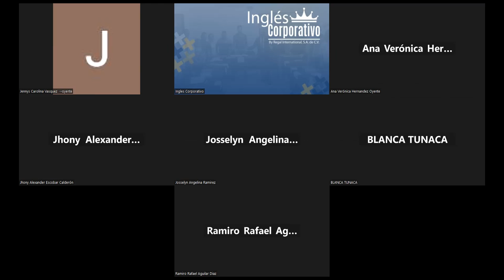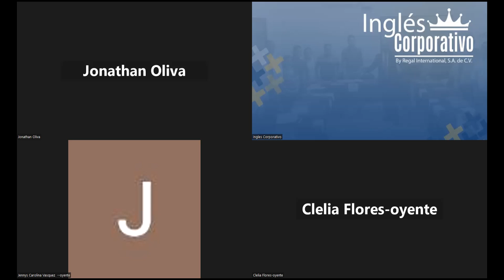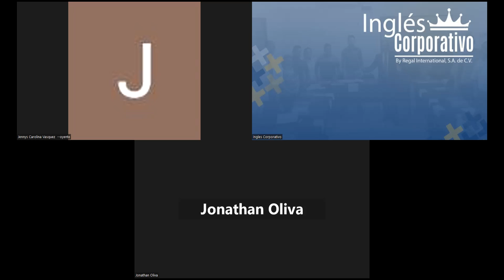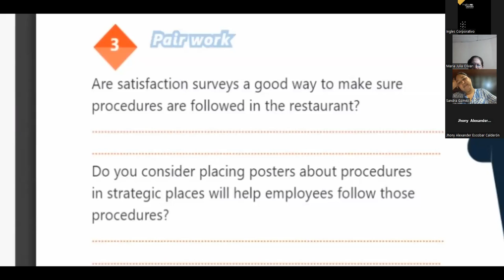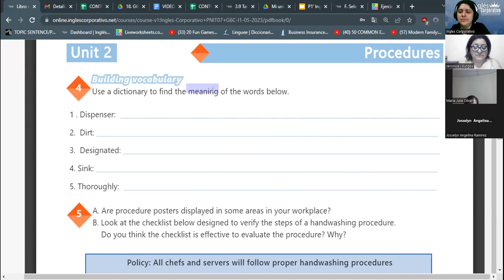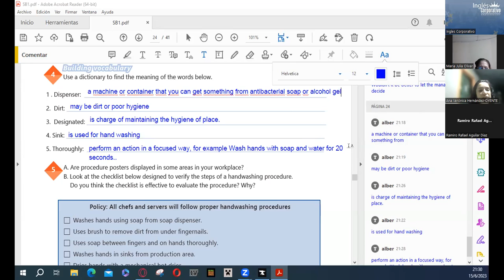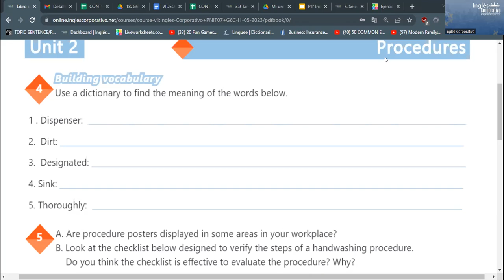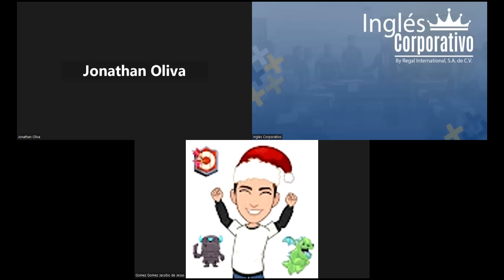SESION 14 - 15/06/2023 -29750-8048-0086/2023- RODRIGUEZ - VOCABULARY PRACTICE